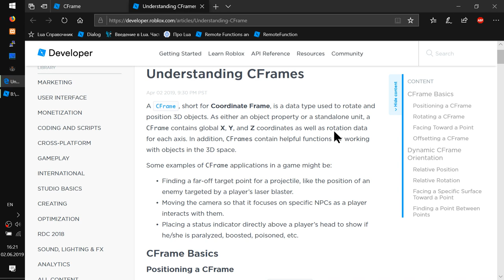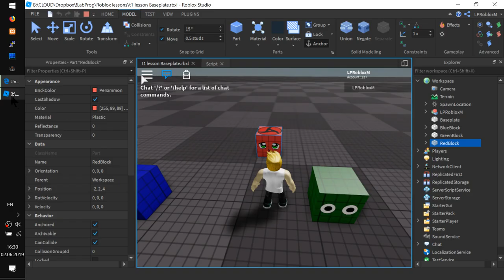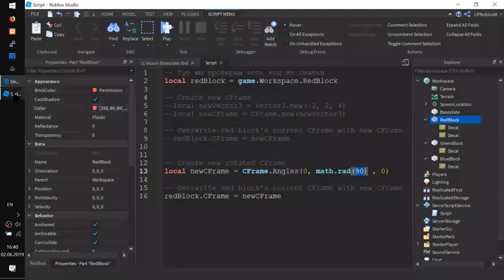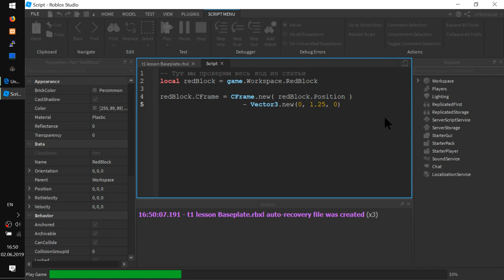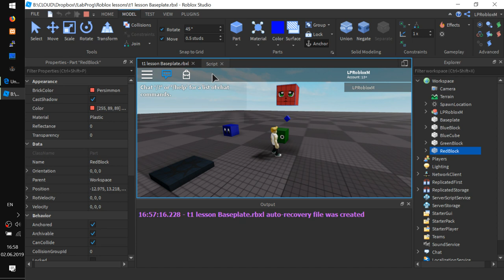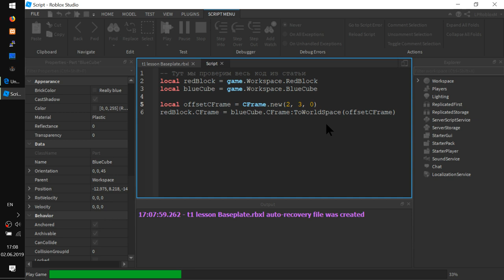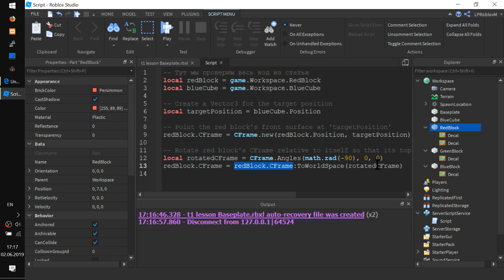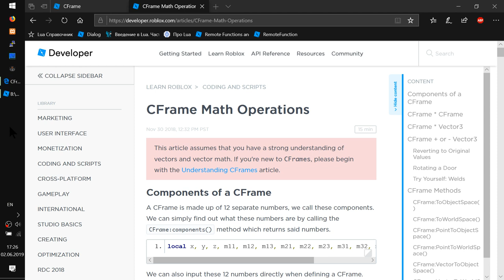Гайд по CFrame в Роблокс Урок T1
- Пробуем статью про понимание Coordinate Frames
С расширенными примерами и экспериментами

ВНИМАНИЕ! Без понимания CFrame мы никуда не сможем двигаться.
Напрягите извилины! ^__^